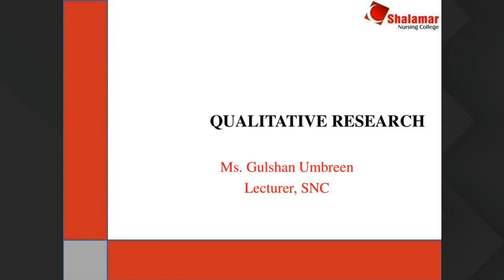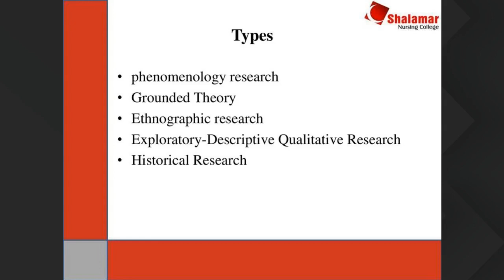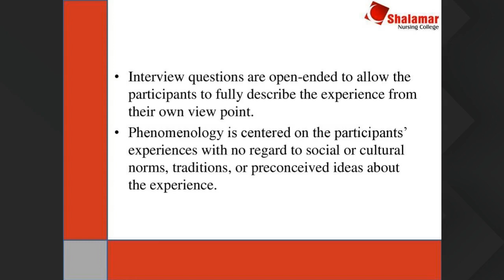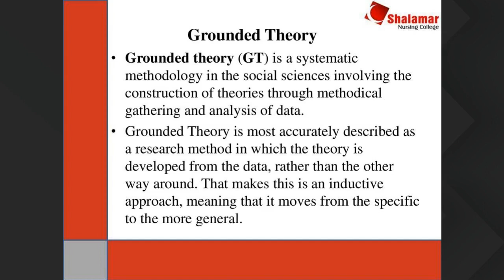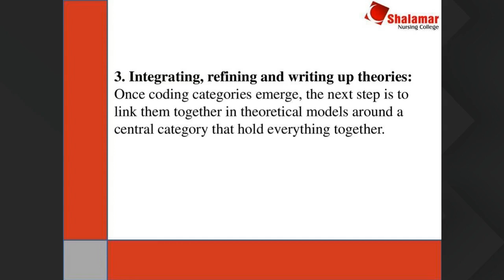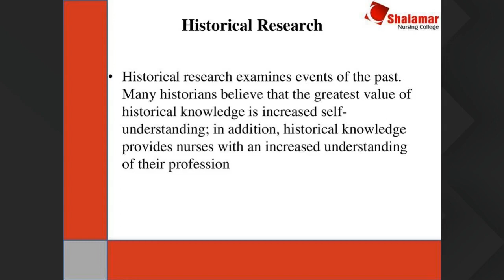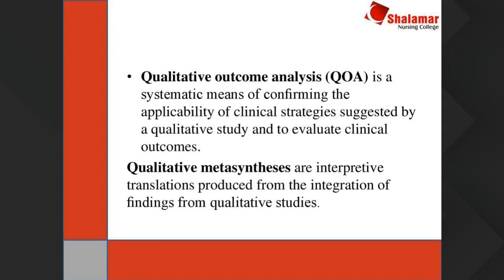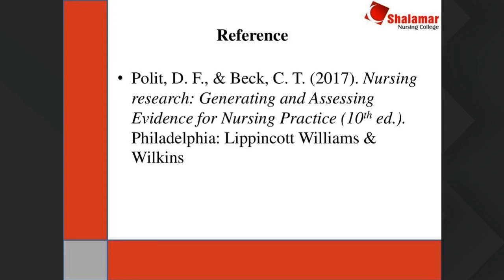RN 14sept 4pm